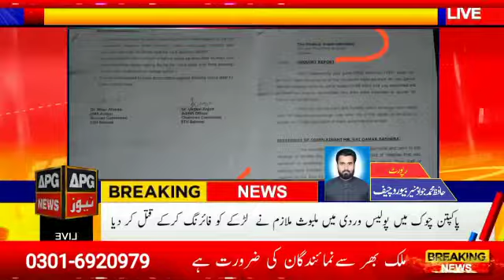Parking mafia reigns in Teaching Hospital Sahiwal.APG NEWS HD PLUS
In This Video I Am Gonna Tell You That..Parking mafia reigns in Teaching Hospital Sahiwal.APG NEWS HD PLUS
Following Point We well Cover in This Video
APG NEWS HD PLUS
Coverge In This Video All Pakistan
News Channel